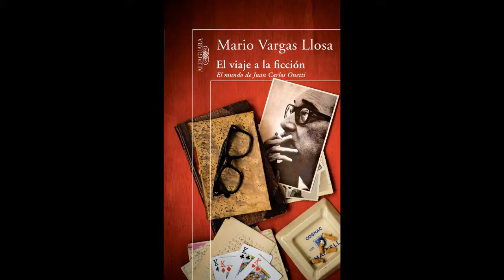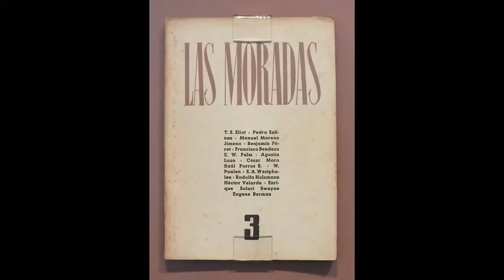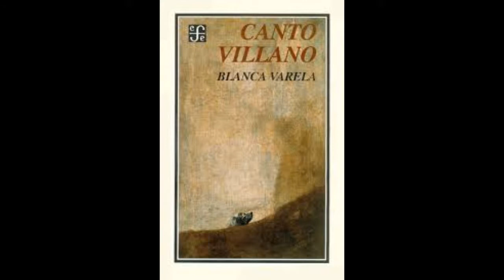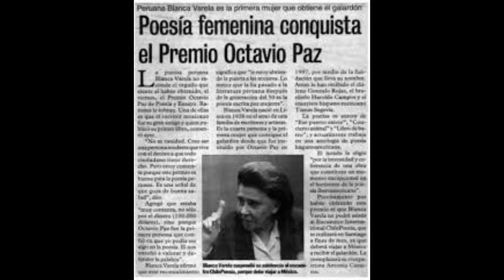Blanca Varela, Perú por Maria Fernanda Villegas